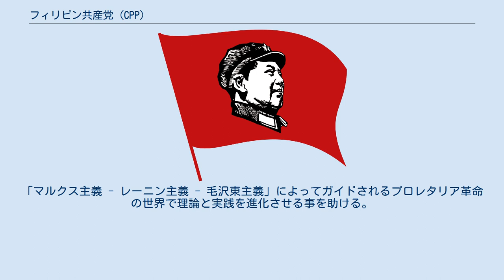フィリピン共産党 (CPP)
フィリピン共産党（タガログ語: Partido Komunista ng Pilipinas, 英語: Communist Party of the Philippines, CPP）は1968年設立のフィリピンの共産党。
第二次世界大戦前に結党されたフィリピン共産党（PKP）（ソ連派共産党）とは通常区別されている（このため「ML派共産党」と称する場合もある）。
 フィリピン共産党（CPP）は1968年の設立以来、地下政治組織として存続しており、その運営は設立時より秘密とされている。
武装革命によるフィリピン政府の転覆を目標とし、武装組織である新人民軍（NPA）と民族民主戦線（NDF /　en）への直接指導を行っている。
 フィリピン共産党（CPP）は、フィリピン共産党（PKP）の精神を引き継ぐとして、中華人民共和国の共産主義の指導者である毛沢東の75歳の誕生日でもある1968年12月26日に再建された。
議長はアマド・ゲレロ（Amado Guerrero / 本名はホセ・マリア・シソン（en））で、過去のフィリピン共産党（PKP）の中央委員会メンバーが再建を指導したと主張されている。
 CPPの思想は「マルクス - レーニン - 毛沢東主義」(MLM)で、過去のフィリピンの反乱と革命や、カール・マルクス、フリードリヒ・エンゲルス、ウラジーミル・レーニン、ヨシフ・スターリン、毛沢東の理論を財産とみなす、革命的なプロレタリアの党としている。
「マルクス主義 - レーニン主義 - 毛沢東主義」によってガイドされるプロレタリア革命の世界で理論と実践を進化させる事を助ける。
 (Preamble, Constitution of the Communist Party of the Philippines, 1968 。
 CPP はアメリカ合衆国政府により国際テロ組織(en)とみなされている。